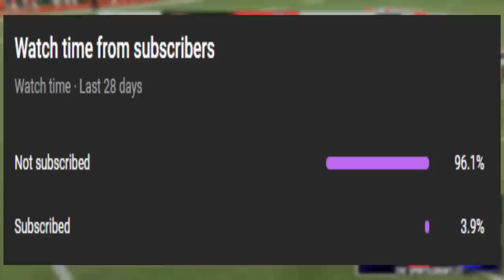A Touchdown With Patrick Mahomes & Tyreek Hill In EVERY Madden!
Tyreek Hill & Mahomes back together!